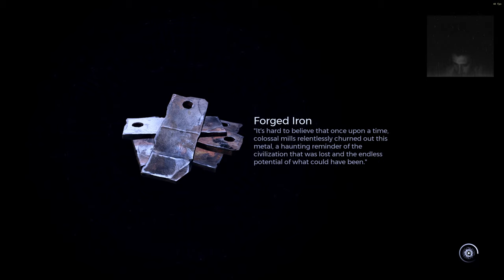Remnant 2 The Dark Horizon DLC Playthrough Part 3, Athenaeum Wek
Remnant 2 Gameplay with third and final DLC for Remnant 2, The Dark Horizon on Veteran Difficulty

Uploads of this DLC seem to take forever... might be out of order

Features:
New storyline, dungeons and area based in the world of N’Erud
New Archetype – The  Warden